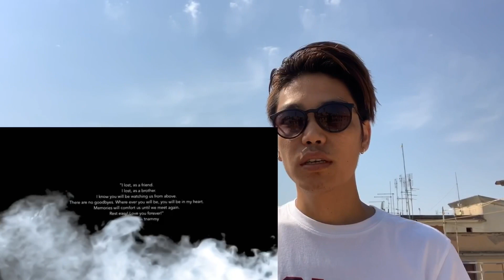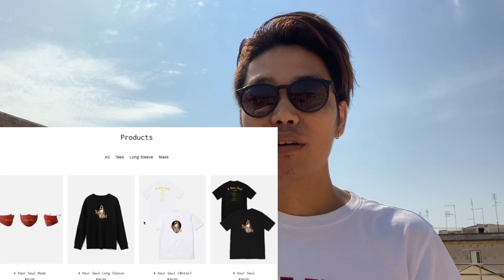Tnammy new song // Lost // Reaction // Tibetan Vlogger // Bhu Dhondup //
Hi friends

Tnammy our generation star ⭐️

His Instagram